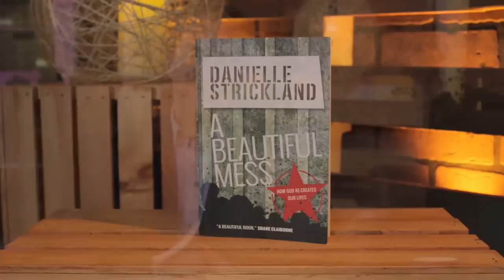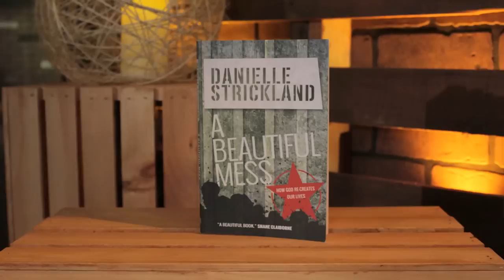Danielle Strickland: Justice and Mercy (Randy Robison / LIFE Today)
The author of "A Beautiful Mess" tackles some difficult issues of social justice, equality, and advocacy for the oppressed. To see more of Daniel Strickland, watch her on LIFE TODAY